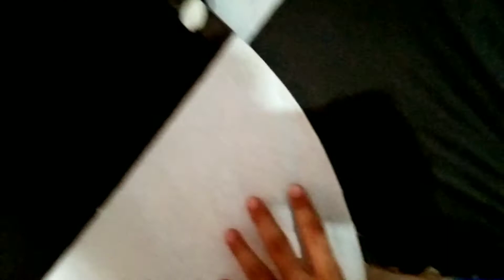patang bazi || game ka new stock bnaya hai 💓lahore kite club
Hello Viewers Wellcome back to my YouTube channel so aj meny apko is video mai game mai urany wali patangy dikhai hai or ager apko meri video pasend ati hai to Mera channel subscribe kero please or like kery share kerein or comments kerain milty hain next video mn Allah Hafiz